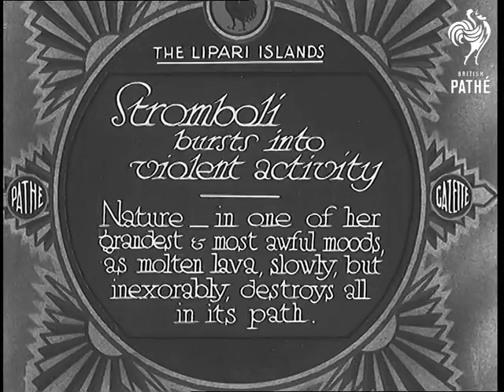Stromboli Bursts Into Violent Activity (1932)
Full title reads: "The Lipari Islands. Stromboli bursts into violent activity. Nature  - in one of her grandest & most awful moods, as molten lava, slowly but inexorably, destroys all in its path."

The Lipari Islands, off Sicily, Italy.

Plumes of steam and smoke rise from a volcanic landscape.

A wall of lava moves slowly forward.

Scientists watch over the lava flow while priests pray that the volcano will stop.

Steam and smoke rises as the lava moves forwards

Small tress and shrubs burn as they catch flame from the heat.

The lava moves quite fast (for lava) towards the camera.

Clouds and steam mix in the sky.

The cone of the volcano Stromboli (I think).

 FILM ID:685.38